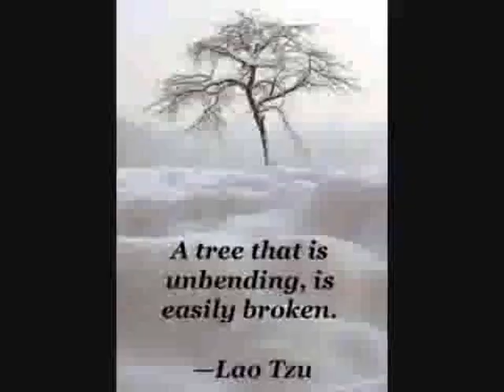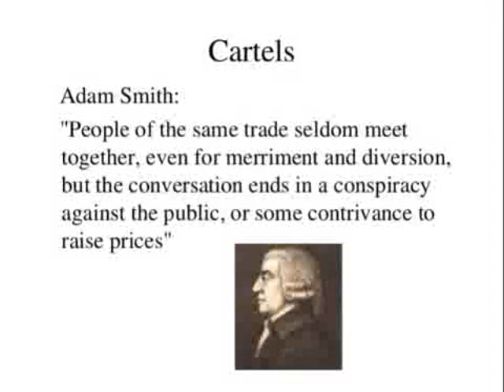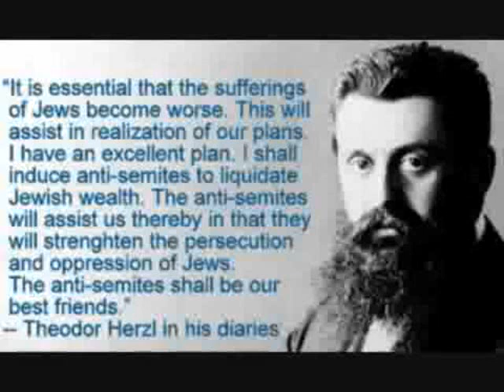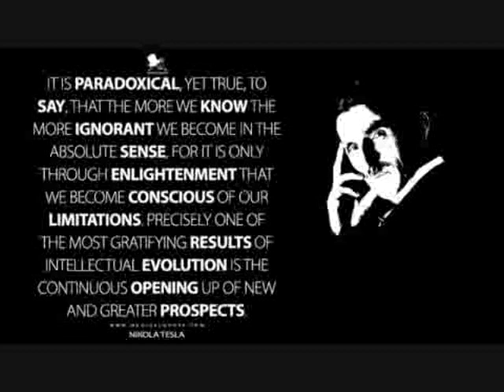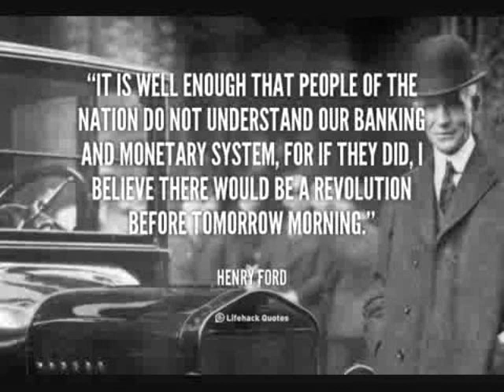Random Quotes1 (updated song)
Music composed and performed by me.